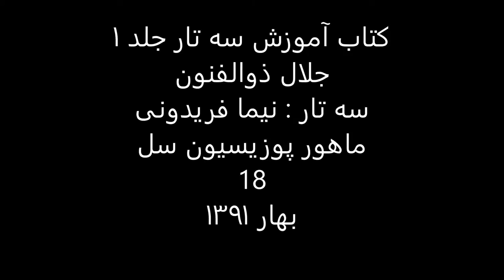کتاب آموزش سه تار 1 جلال ذوالفنون سه تار نیما فریدونی ماهور پوزیسیون سل 18 بهار1391